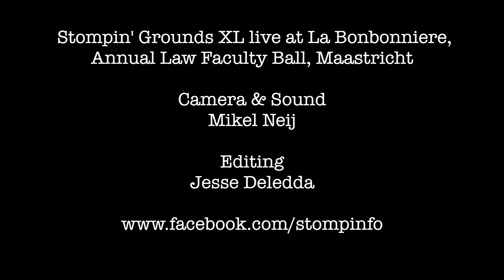One Dance - Stompin' Grounds "Drake Cover" (Live @ La Bonbonnière)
One Dance" performed live at La Bonbonnière in Maastricht, during the 2017 Law Faculty Ball the 22th of September.

Stompin' Grounds is:
Jesse Deledda (Bass, Lead Vocals)
Rick Stegeman (Guitar, Backing Vocals)
Daan van de Ven (Drums, Backing Vocals)

- Additional backing vocals by Charlotte Suijlen & Lea Lomans
- Camera & Sound by Mikel Neij
- Video Editing by Jesse Deledda

Debut EP out now!